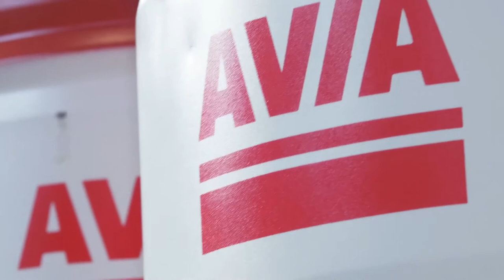AVIA Consutec 2017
CONSUTEC AVIA Italia industrial lubricants